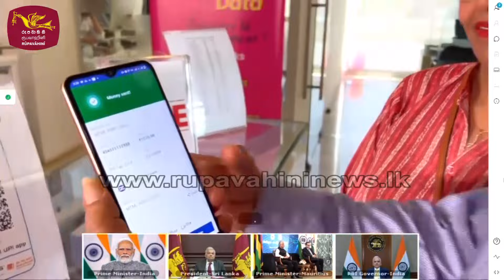ඉන්දු – ශ්‍රී ලංකා සබඳතාවට ඩිජිටල් ශක්තියක් | Rupavahini News